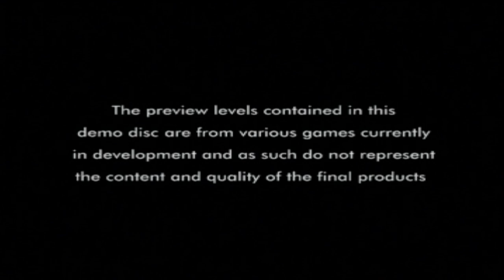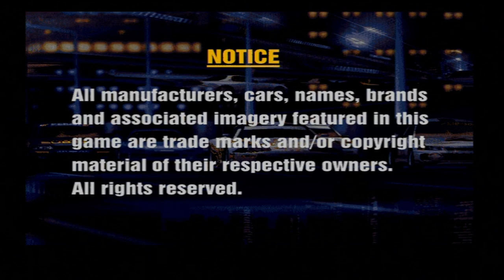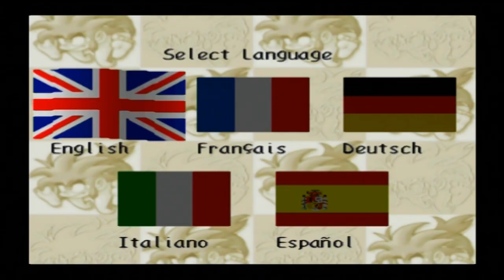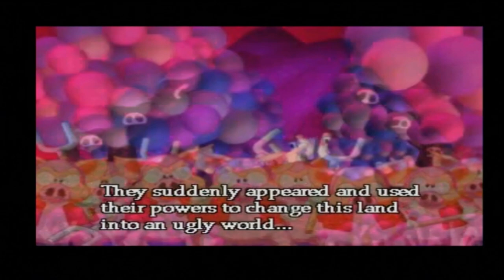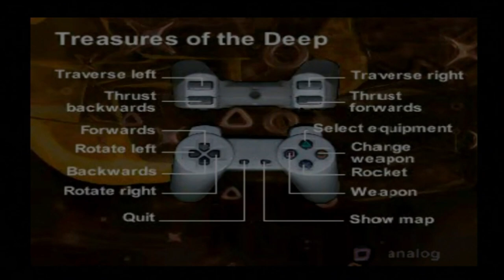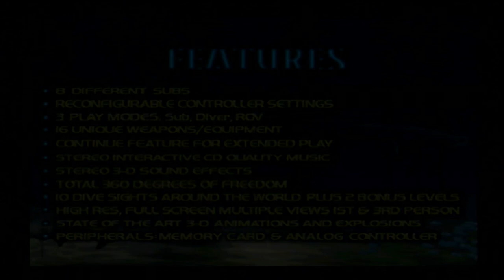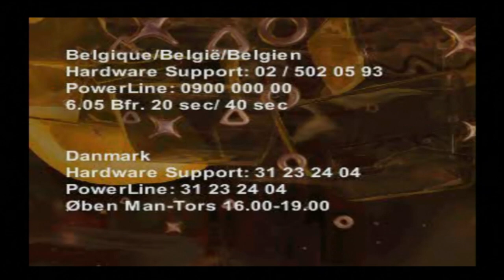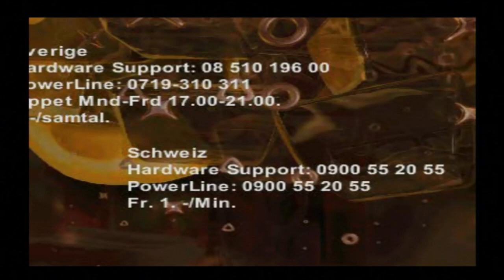Let's Play: Registered Users Demo 04 (PS1/PS3) - Solar's Walkthrough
List of content and timestamps:
- Armoured Core: 01:43
- Bomberman World: 09:56
- Crash Bandicoot 2: Cortex Strikes Back: 12:32
- Dead Or Alive: 15:07
- Forsaken: 20:07
- Ghost In The Shell: 36:01
- Gran Turismo: 47:14
- Klonoa: Door To Phantomile: 50:51
- Kula World: 1:04:46
- Tombi!: 1:08:08
- Treasures Of The Deep: 1:42:33
- Powerline Hotlines (video): 1:59:10